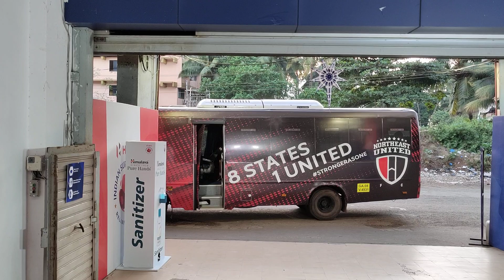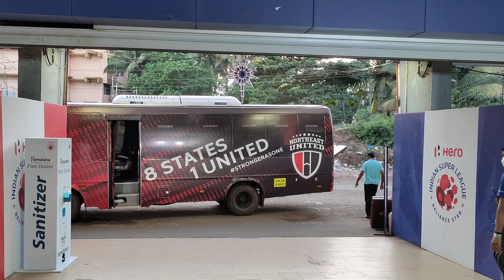The boys arrive at the Tilak Maidan! 🔴⚪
The boys arrive at the Tilak ahead of tonight's clash against the Nizams! 💪🏻